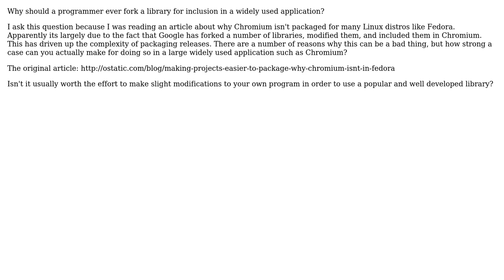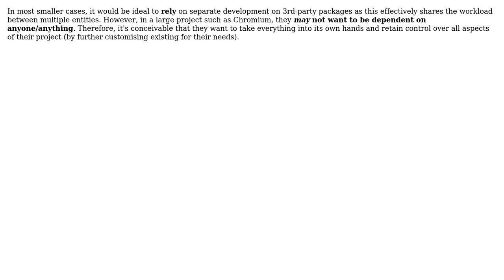Why fork a library for your own application? (2 Solutions!!)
Why fork a library for your own application?

With thanks & praise to God, and with thanks to the many people who have made this project possible! | Content (except music & images) licensed under CC BY-SA | Music | Images & others | With thanks to user yannis user Mr. Shickadance user Mason Wheeler user J.K. and the Stack Exchange Network Trademarks are property of their respective owners. You are responsible for your own actions.